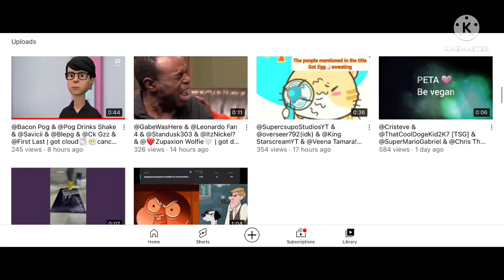Me when Sebs world of fun made fun of users getting cancer again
Like really